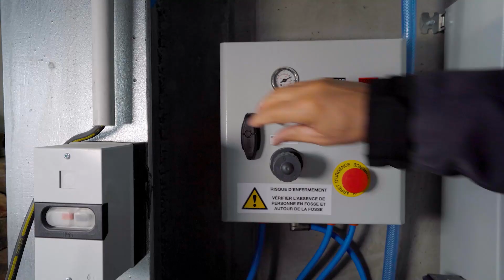Xpertive Pneumatic Motorised Cover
Xpertive Pneumatic Motorised Cover - a retractable pit cover to protect staff from accidents